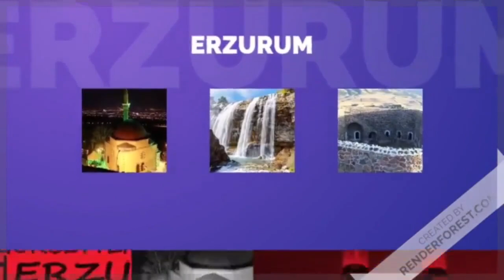Gurbetten Sılaya Erzurumspor Yılmaz Vural